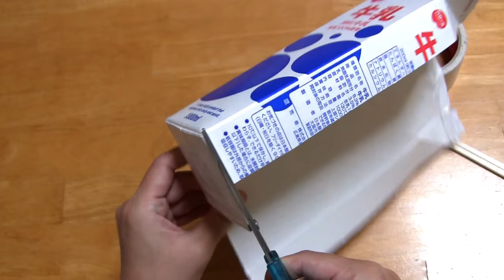牛乳パック工作★羽子板を作ろう★割りばしとガムテープがあれば出来ちゃうよ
～～お知らせ～～
●LINE　絵文字　の販売はじめました●

牛乳パック1つで1個作れます(*'ω'*)
新聞紙を丸めて玉を作って、打ち合いすると楽しいです☆
小学校高学年は一人で作れると思います(^^♪
低学年や幼児は親子で工作してみてください(*^-^*)

★材料★
◎牛乳パック
◎ガムテープ
◎割りばし
◎装飾にマスキングテープやシール・マジック
◎はさみ

ＢＧＭ

オーディオライブラリを使用しています